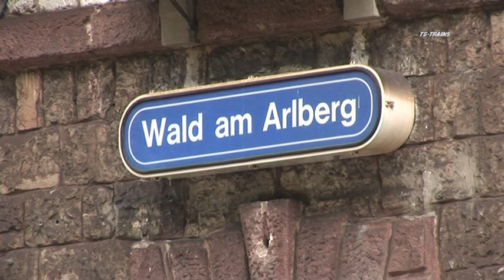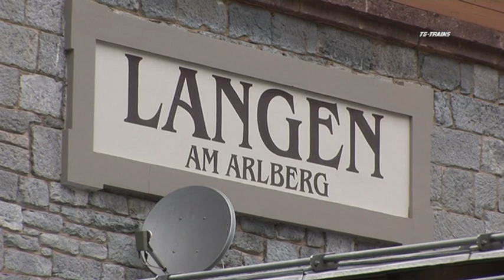ARLBERG, parte 1/4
Arlberg
DVD 50 minuti   Produzione Tg-Trains 2010

La linea ferroviaria dell'Alberg costituisce l'asse est-ovest a ridosso della catena alpina. Collega Innsbruck, in Tirolo, a Bludenz, in Vorarlberg, lungo la direttrice internazionale Austria-Svizzera e Sud Ovest della Germania. La linea è interessata da un discreto traffico merci internazionale fra i paesi dell'est e l'area francofona. Dei 108 chilometri che separano Innsbruck da Bludenz, 77 si trovano in territorio tirolese e 31 in Vorarlberg. Proveniendo dal Tirolo, la linea supera un dislivello di 729 metri. Pochi chilometri a est di Bludenz,  diventa a binario unico e sale in rampa 31 per mille. Molti convogli circolano con spinta in coda, con locomotiva presenziata. L’opera visiva più imponente della rampa tirolese, simbolo della linea dell'Arlberg, è il “Trisanna Brucke”, lungo 210 metri, con un arco aperto di 120 metri, alto 87 metri, in rampa 26 per mille.